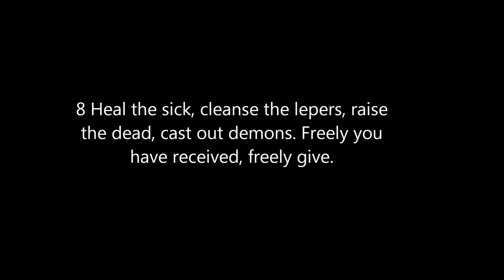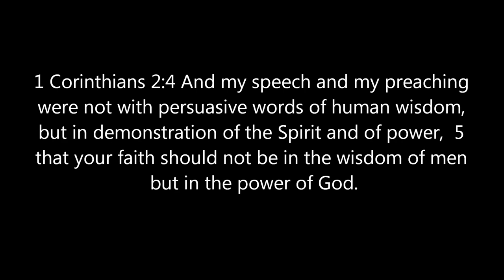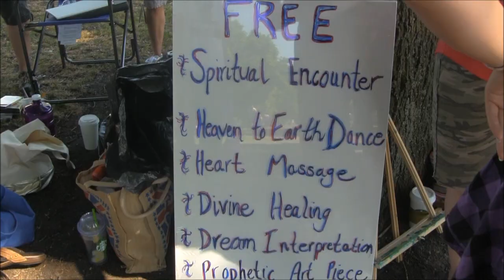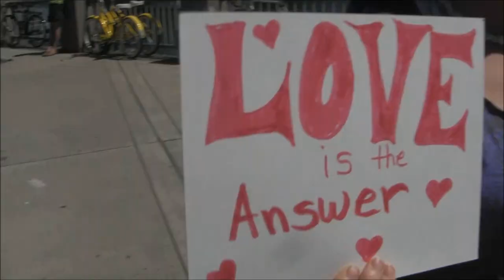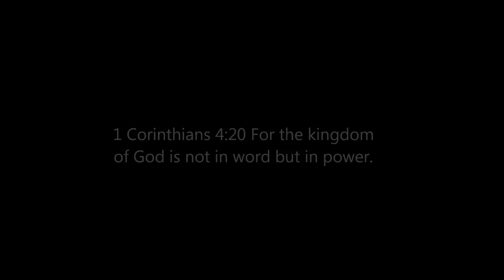Adventures with the Holy Ghost -Episode 7: Open Air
We went with a team from Destiny Church and set up booths for prophetic reading and healing, some did prophetic dancing, Rapping, preaching, and also just going around and loving on people.